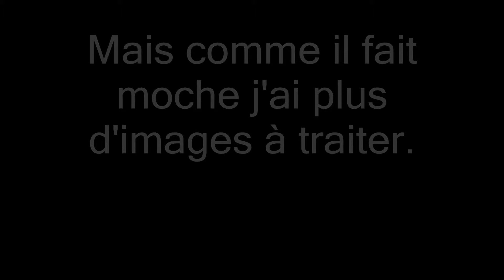BalC #3 ARSOUILLE, GAZ, PETITE ROUTE, BlaBla.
Balade à la Campagne #3 /  Balade à moto

Ma Moto: 600 XT 2KF

L'équipement:
-Casque intégral Shark
-Bluson moto Furigan
-Gants
-Jeans doublé
-Chaussures montantes
-Dorsale
(Le minimum vital!)

Caméra: GoPro Hero 4 Session
1080p60fps

Doc M4T,
Crameur d'essence.